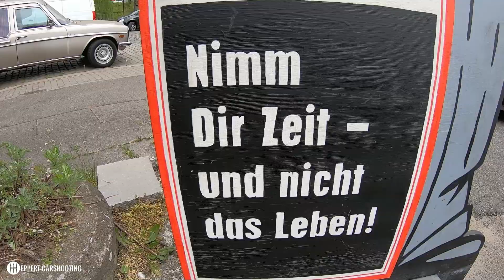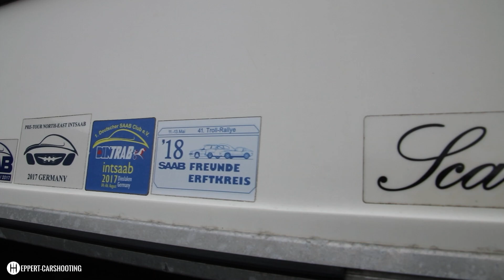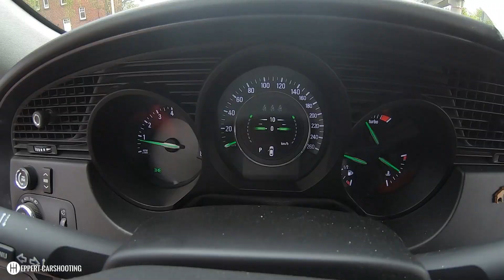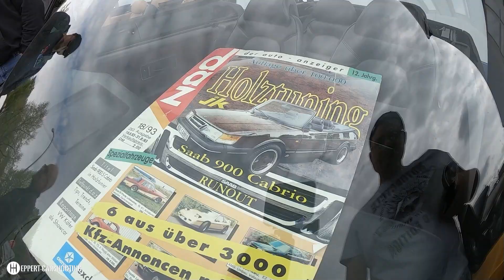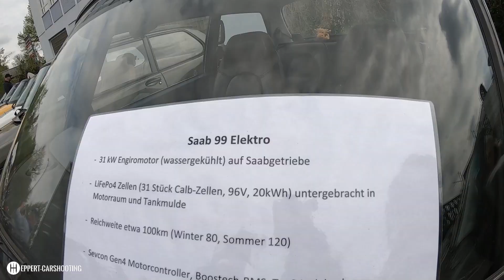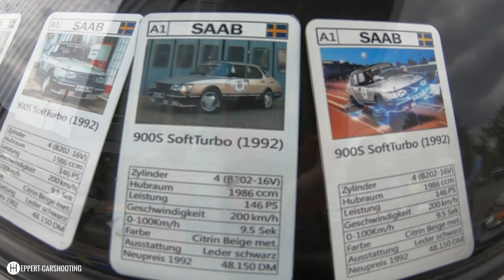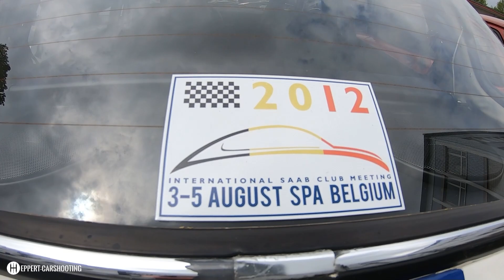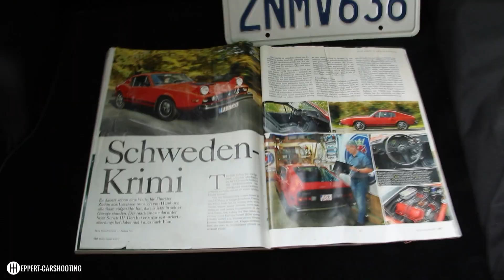Saab-Treffen Hamburg 2022 - Full Video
Das komplette Video zum SAAB-Treffen Hamburg 2022
Gemütliche Atmosphäre, coole Location, Unikate der ohnehin selten gewordenen SAABs auf deutschen Straßen.